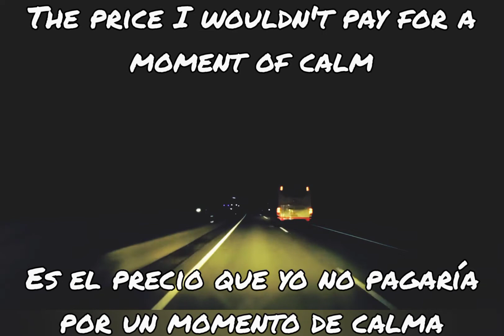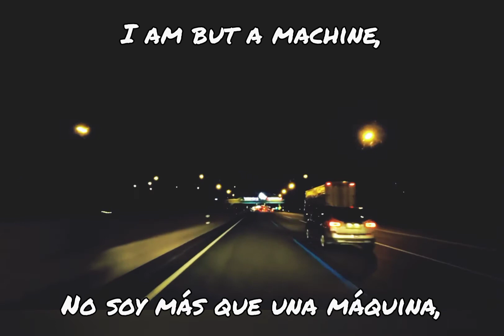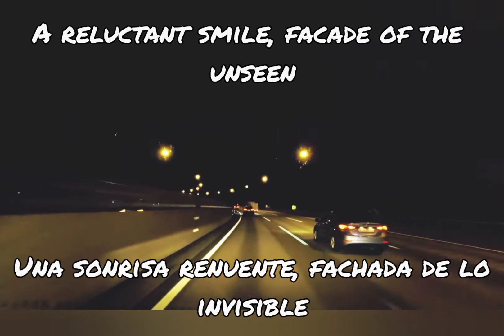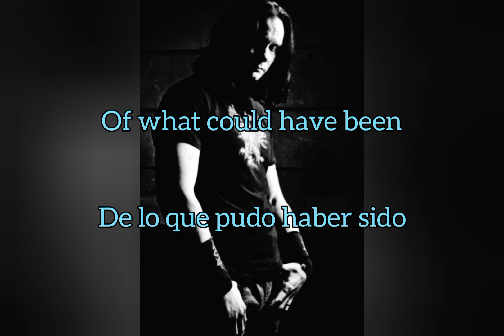Soliloquium - Chains (Feat. Mikko Heikkilä) lyrics/Subtítulos en Español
Todos los derechos pertenecen a sus respectivos autores, colaboradores y compañías involucradas. el vídeo utilizado está en Youtube bajo el nombre ASMR Highway Driving in the Rain at Night (No Talking_ No Music) - Daegu to Seoul_ Korea